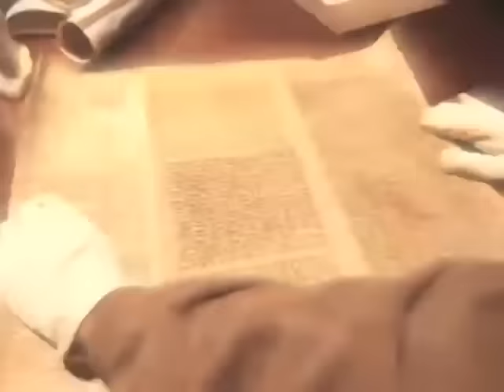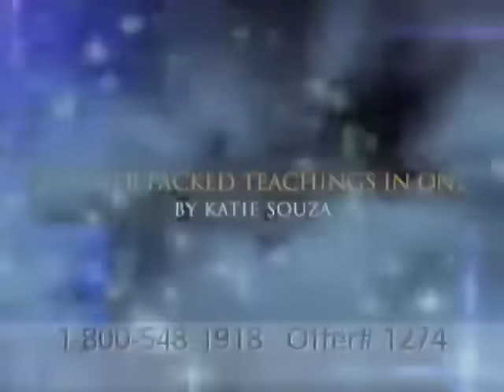Ascending Into The Supernatural! // Katie Souza on Sid Roth It's Supernatural!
Watch this 'Classic Katie' as she joins Sid Roth on Sid Roth's It's Supernatural to discuss the powerful tool of ascending and descending, which causes acceleration in receiving the promises God is speaking in your life!